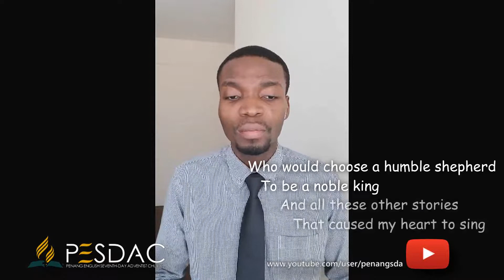Home — Pr Matthieu Hunlede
Special Song presented by Pr Matthieu Hunlede at Penang English Seventh-day Adventist Church on June 20 2020